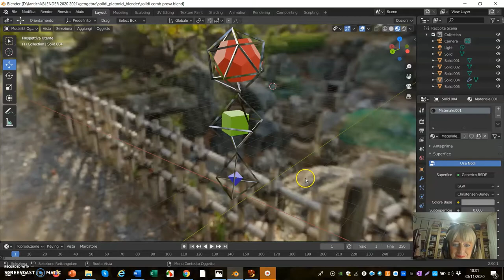Solidi Platonici da Blender a OpenSim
Solidi Platonici creati in Blender e da Blender a Open Sim.